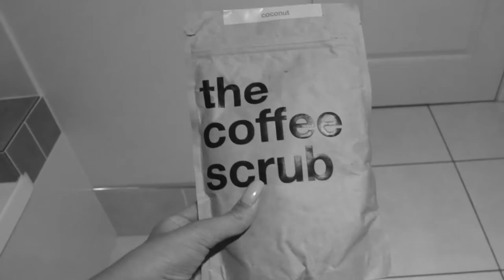The Coffee Scrub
Who said coffee was just for drinking?